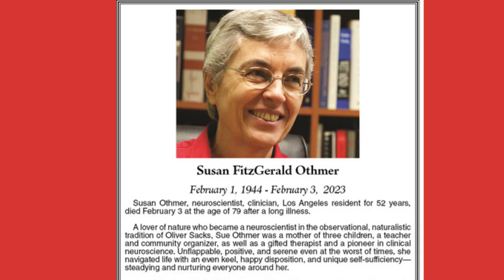Susan FitzGerald Othmer 1944-2023 One Of The Women You Should Know In Neurofeedback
Jay Gunkelman is the EEG Tech Legend that has read well over 500,000 Brain scans and he joins Pete Jansons on the NeuroNoodle Neurofeedback Podcast to dedicate the show to Susan FitzGerald Othmer 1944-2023 One Of The Women You Should Know In Neurofeedback